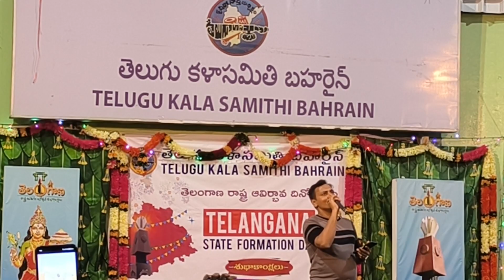gulf life explained in one song